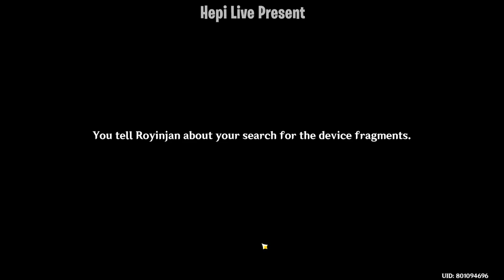Vimana Agama | Royinjan Chapter | Royinjan's Chapter Linga | Royinjan's Chapter Yoni Genshin Impact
hepi bakal kasih tau Vimana Agama | Royinjan Chapter | Royinjan's Chapter Linga | Royinjan's Chapter Yoni Genshin Impact
Time Stamp
00:00 Opening
00:11 Star Quest Royinjan's Chapter Linga
00:44 Look For the Submerged Cave
10:25 Quest Complete Royinjan's Chapter Linga
10:31 Star Quest Royinjan's Chapter Yoni
13:21 Clean Up The Withering Zone
14:46 Quest Complete Royinjan's Chapter Yoni
14:53 Star Quest Vimana agama Royinjan's Chapter
16:52 Quest Complete agama Royinjan's Chapter
06:57 Unlock Quest Vimana agama Jazira Chapter
Next quest Adventure With Aranara
📜📜Sumeru World Quest Full Guide 📜📜
🙌 Tags🙌
🤝 Membership 🤝
🎀 Top Supporter 🎀
👑 RIZKX
👑 ARSH8723
👑 VELON MIOL
👑 HATSUNEMIKU
👨👨👧👦 Comunity 👨👨👧👦
🤝Partnership🤝
LENGKAP DENGAN GOOGLE INVOICE/RECEIPT
Makin Banyak Beli Makan Banyak Dapet Bonus😁
KELIPATAN LAIN TANYA DENGAN ADMIN